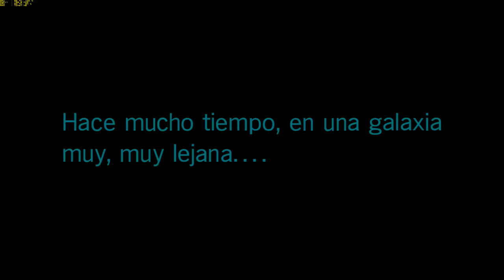Star War Battlefront 2 Campaña #1 Put4 Ama! Épico!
➜ En mis 3 Canales NO pongo ANUNCIOS (DonPjC, Don Ajedrez y DonPjC 2 - Overwatch) y por ello NO GANO NADA. (así llevo 5 años:) ➜Si me quieres ayudar a mantener los 3 canales, puedes DONAR por Paypal

➜Skype: "Pablo17103"
➜Ps3 y Ps4: "Pj17103"
➜Steam: DonPjC